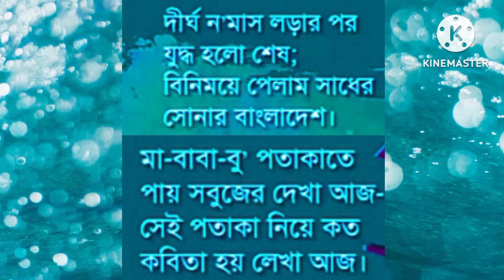মহান স্বাধীনতা দিবসের কবিতা - ২৬- শে মার্চ।কবি- আহম্মদ সাকি। আবৃত্তি - মাহানা আফরিন।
কবিতা টি দেখার জন্য ও শোনার জন্য আপনাকে অসংখ্য ধন্যবাদ।